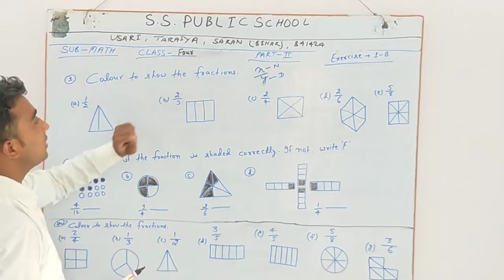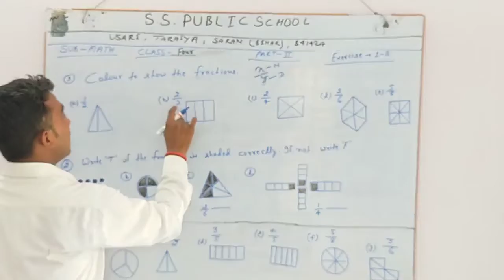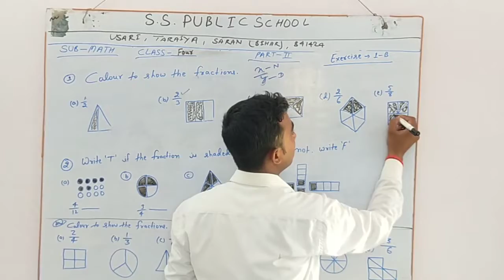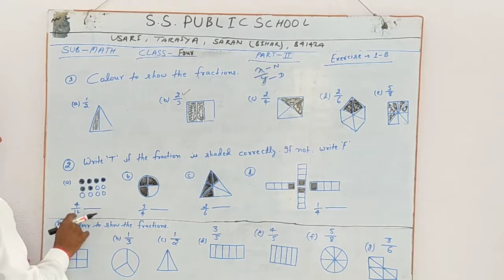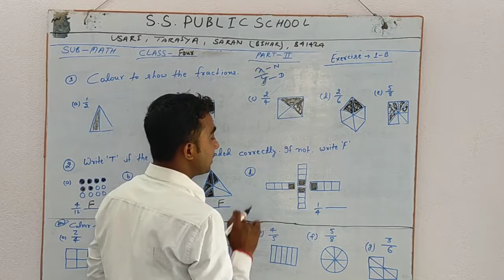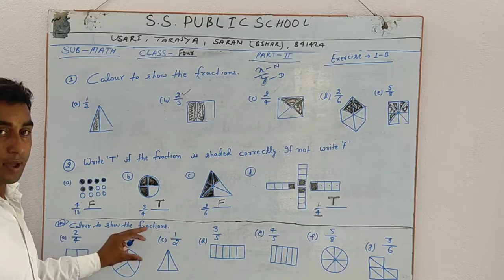Learn Fraction in Just a minute. Class: 4th. S.S. Public School, Usari.